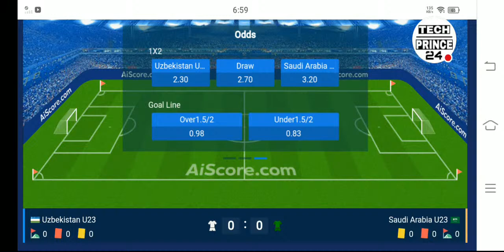Uzbekistan U23 Vs Saudi Arabia U23 Live Football Afc asian cup